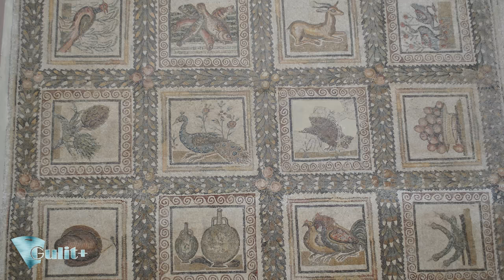Museo del Bardo Tunisia ☕ HD 1080p50